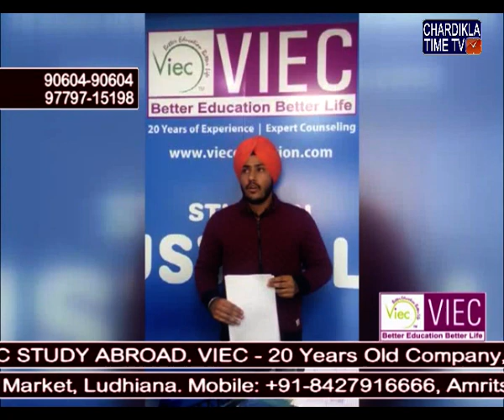Des Pardes With VIEC IMMIGRATION 17 APRIL 2017